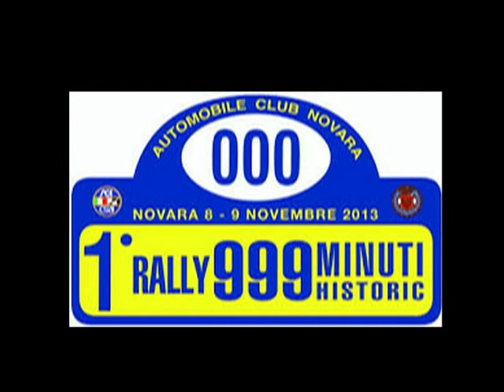1° Rally 999 Minuti Historic by Ferrario Video Girardo-Girardo Fiat 131 Abarth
Ecco alcune delle riprese del 1° Rally 999 Minuti Historic by Ferrario Video dell'equipaggio Massimiliano Girardo-Giuseppe Girardo alla guida di una spettacolare Fiat 131 Abarth.
Il dvd completo di tutti i concorrenti è disponibile sul sito
Seguiteci anche sulla pagina facebook: Ferrariovideo